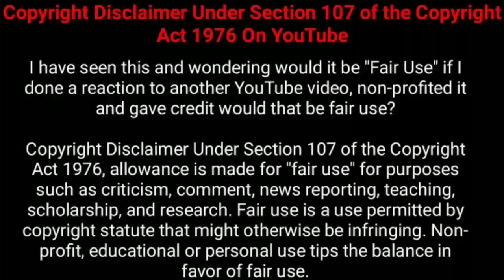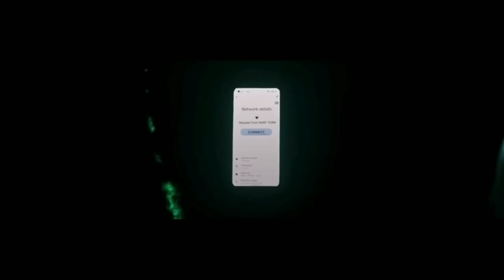தன் மகனை காப்பாற்ற போராடும் நாயகி!!! | Movie Explained in Tamil | Tamil Voiceover | 360 Tamil 2.0